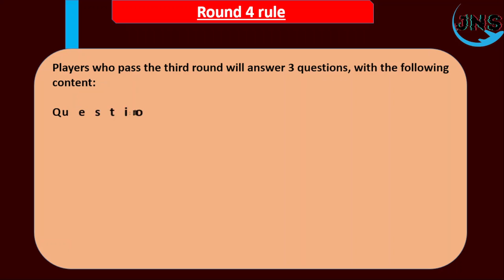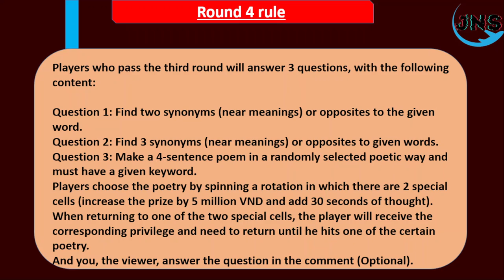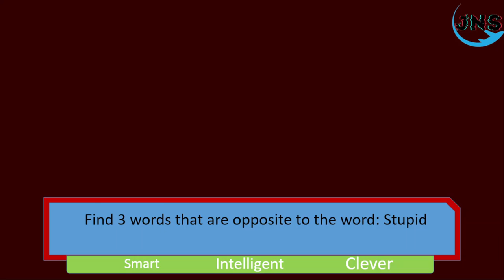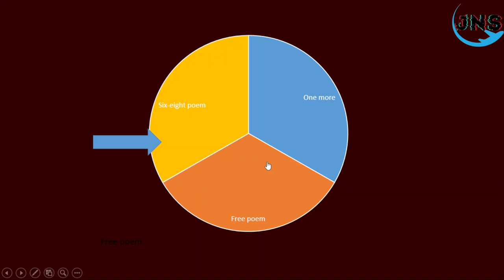King of English - round 4 demo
Hello.